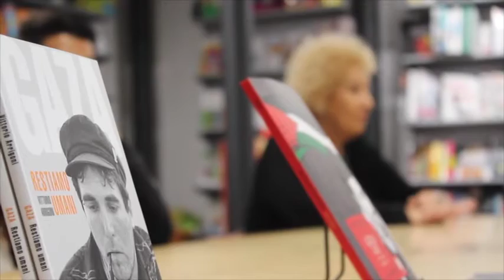Meridiano d'Europa: si parte!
Partirà domani la carovana di oltre 150 giovani da Torino e Trieste alla volta di Budapest.